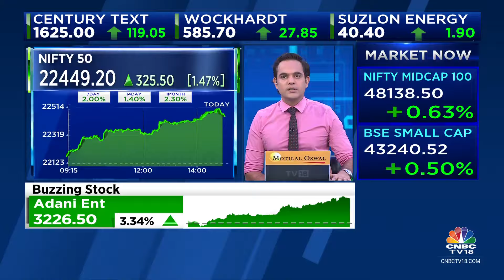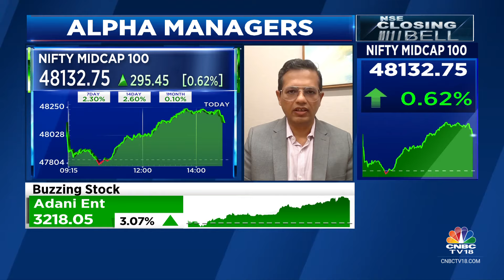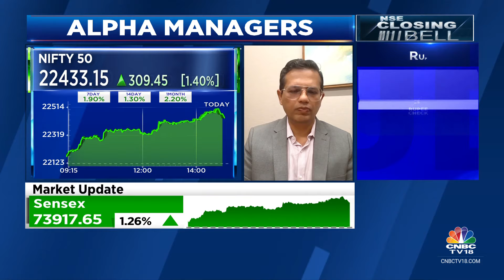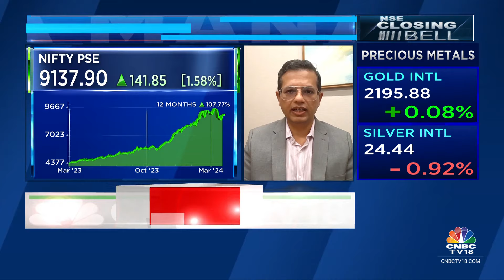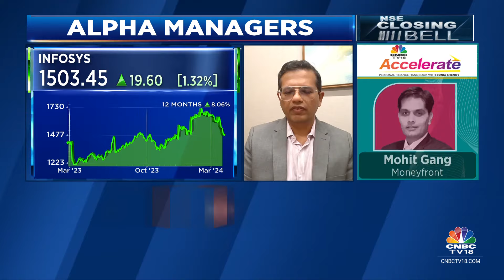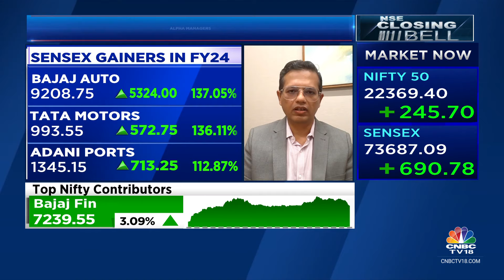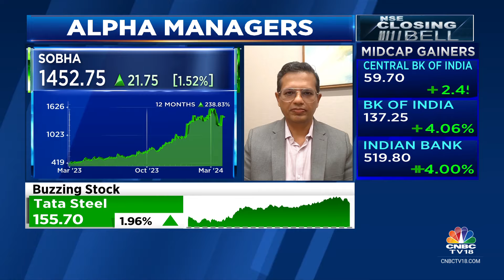Valuation Gap Between PSUs & Private Sector Has Been Bridged: Ask Hedge Solutions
Market Outlook | The Valuation gap between PSUs and the private sector has been bridged, says Vaibhav Sanghavi of ASK Hedge Solutions. Tells Reema Tendulkar, Surabhi Upadhyay, and Nigel D'Souza.

n18oc_business